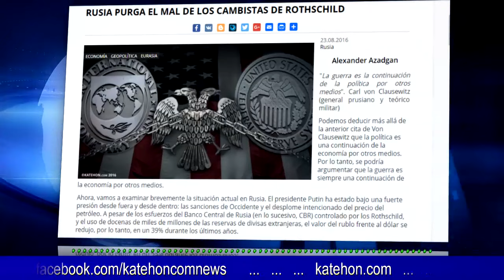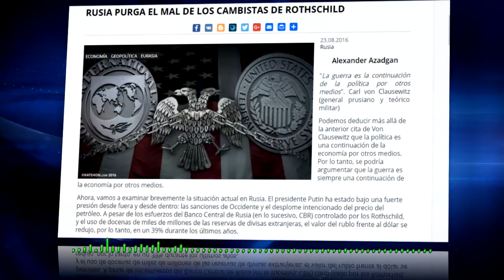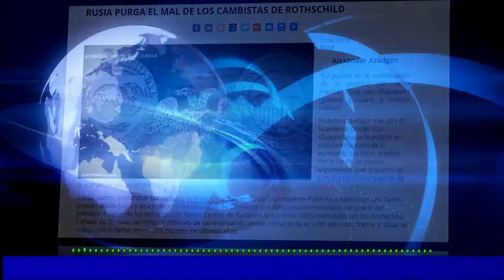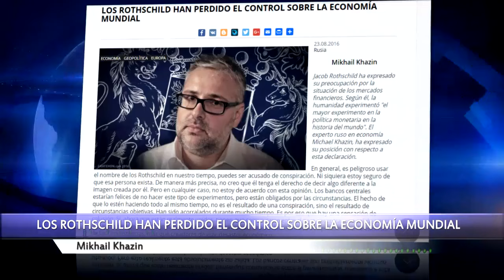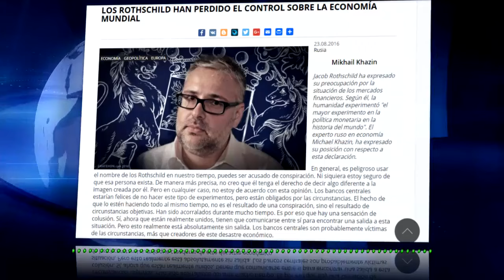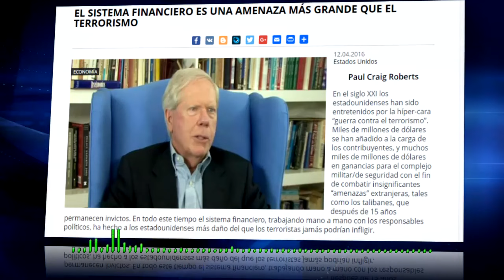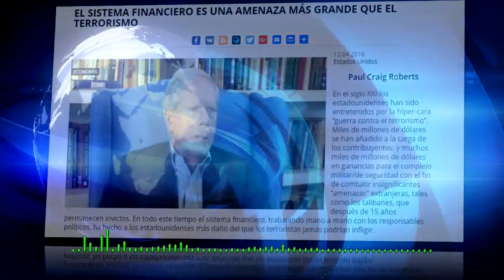Contra el NWO y La MafiaJazara &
Rusia purga el mal de los cambistas Usureros de Rothschild & CIA
"La guerra es la continuación de la política por otros medios". Carl von Clausewitz (general prusiano y teórico militar)

Podemos deducir más allá de la anterior cita de Von Clausewitz que la política es una continuación de la economía por otros medios. Por lo tanto, se podría argumentar que la guerra es siempre una continuación de la economía por otros medios.

Ahora, vamos a examinar brevemente la situación actual en Rusia. El presidente Putin ha estado bajo una fuerte presión desde fuera y desde dentro: las sanciones de Occidente y el desplome intencionado del precio del petróleo. A pesar de los esfuerzos del Banco Central de Rusia (en lo sucesivo, CBR) controlado por los Rothschild, y el uso de docenas de miles de millones de las reservas de divisas extranjeras, el valor del rublo frente al dólar se redujo, por lo tanto, en un 39% durante los últimos años.
leer completo en;
Continua con los Articulos;
LOS ROTHSCHILD HAN PERDIDO EL CONTROL SOBRE LA ECONOMÍA MUNDIAL
EL SISTEMA FINANCIERO ES UNA AMENAZA MÁS GRANDE QUE EL TERRORISMO